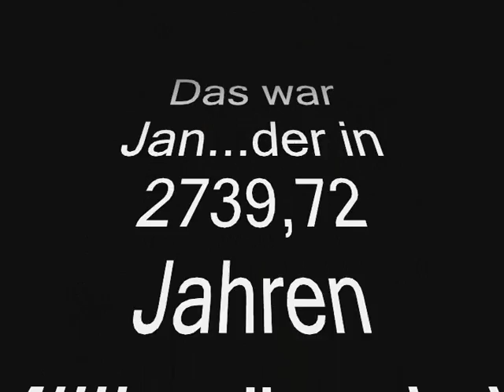Jan und Co inner Bahn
Mit Jan in der Bahn :D